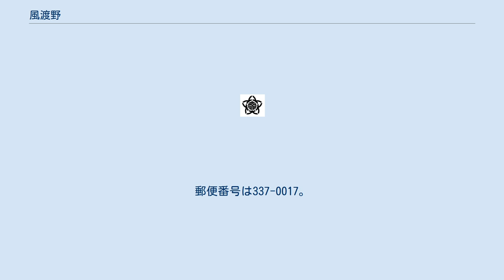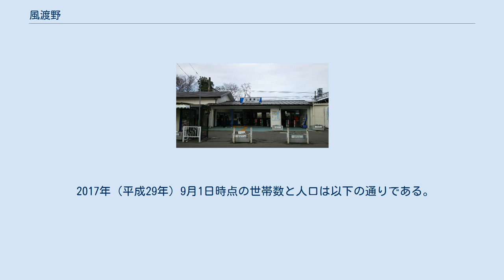風渡野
日本 」 埼玉県 」 さいたま市 」 見沼区 」 風渡野 風渡野（ふっとの）は、埼玉県さいたま市見沼区の大字。
本項ではその前身の北足立郡風渡野村（ふっとのむら）についても記す。
 さいたま市見沼区東部の主に大宮台地上に位置し、七里地区中心部の一角を成す。
東で東宮下および東門前（飛地）に、西で蓮沼および堀崎町に、南で東門前に、北で小深作に接する。
見沼代用水東縁の直下には活断層の綾瀬川断層が存在することで知られている。
この見沼代用水周辺の低地は埋め立てられて宅地に造成されている。
 東西に東武野田線（東武アーバンパークライン）と埼玉県道2号さいたま春日部線が横断、南北に埼玉県道322号東門前蓮田線が縦断する。
埼玉県道2号さいたま春日部線北側の風の子第二公園付近に、東門前の飛地が存在する。
 東武野田線（東武アーバンパークライン）七里駅や大宮東警察署があり、住宅や店舗が並ぶ。
 国土交通省地価公示 かつては武蔵国足立郡南部領、古くは中世末期頃より存在した風渡野郷に属していたという。
 江戸時代初期、当村から、門前村（現：東門前）、宮下村（現：東宮下）、新堤村（現：新堤）の3村が分村した。
村高は正保年間の『武蔵国田園簿』では339石余（田13町6反余、畑35町余）、『元禄郷帳』では分村により減少し161石余、『天保郷帳』では162石余であった。
助郷は日光御成街道大門宿に出役していたが、宝暦年間は中山道大宮宿にも代出役していた。
 女性器の古語「ホト」であり、台地に挟まれたこの地域が女性器を連想させるからだといわれる。
 2017年（平成29年）9月1日時点の世帯数と人口は以下の通りである。